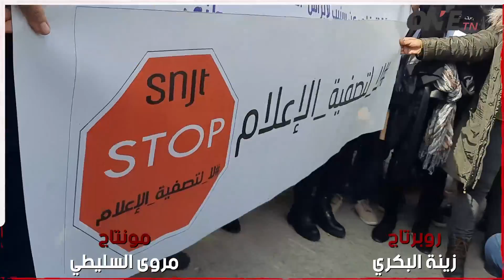♦️ صحفيو تونس بصوت واحد: الحرية مهددة..ولا لتركيع الإعلام#ربرتاجات#تونس#ONE_TN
♦️ صحفيو تونس بصوت واحد: الحرية مهددة..ولا لتركيع الإعلام